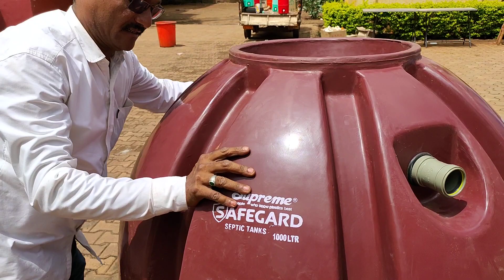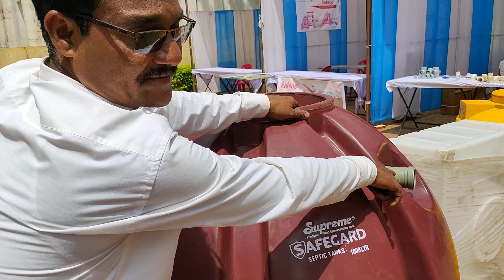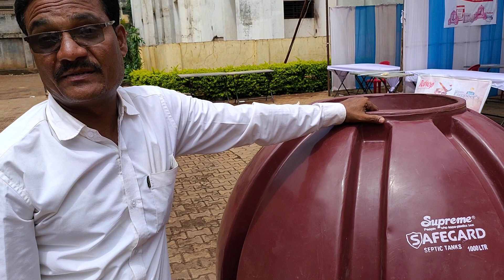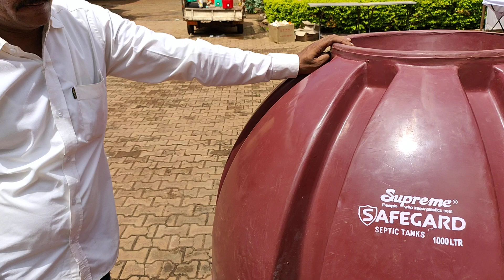Ready made septic tank